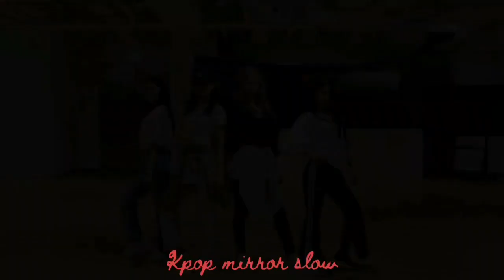(mirrored & 70% slowed) 'Wow Thing' Seulgi Chungha SoYeon SinB [Dance Choreography Practice]